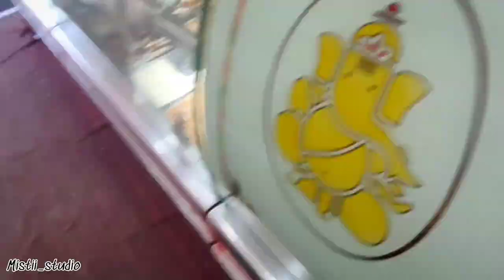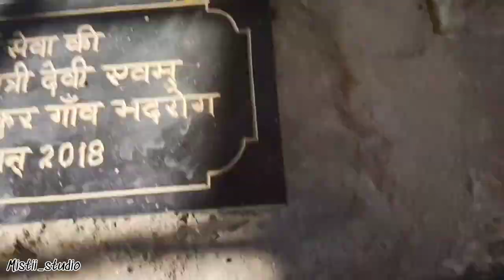celebration of 300 subscriber vlog ll dost गिर गया😞 ll mistii_studio ll सब्सक्राइबर की खुशी 🎉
Creator-vishal_sharma
studio - Mistii_studio
great thanks to my whole team.
Great thanks to my audience to loving me )

Whole team -
vloger- Vishal sharma
Camerman - Vishal sharma

team-
Visha sharma

Studio-mistii_studio

Keep loving guys I need your support.

Hii guys  I am your friend vishal sharma is here. I am my own mistii studio. I need your support on instagram and youtube. Click on the link and lie share comment on my videos.

Team -
Vishal and team.